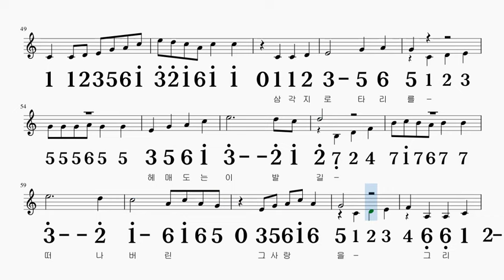돌아가는삼각지 배호 G키 하모니카 악보 영상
G 로 연주

감사합니다~